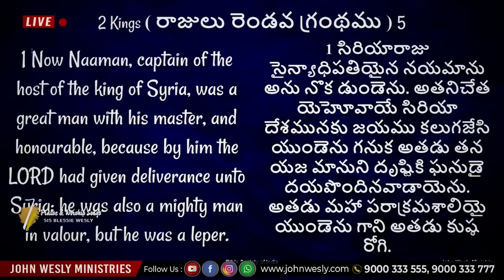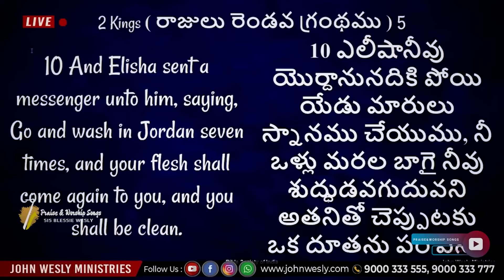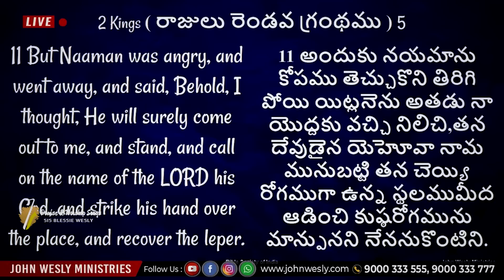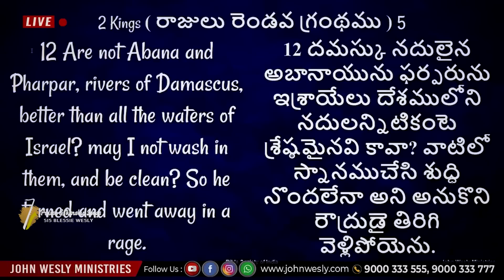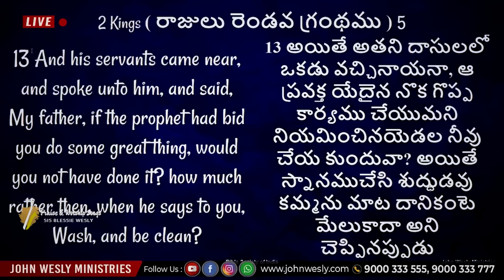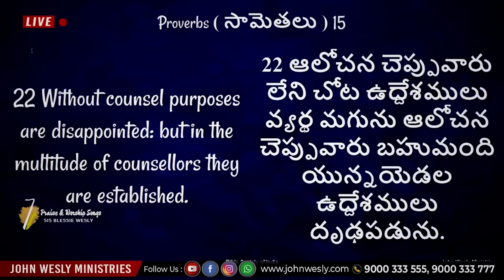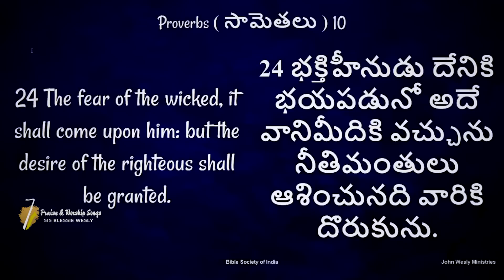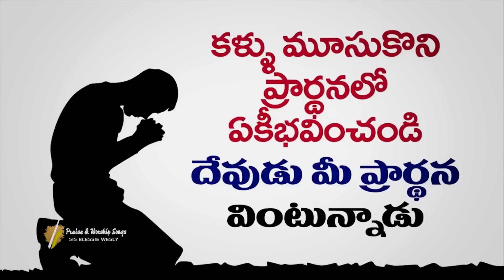నీకు మేలు చేయుటకు దేవుడు ఇష్టపడుతున్నాడు